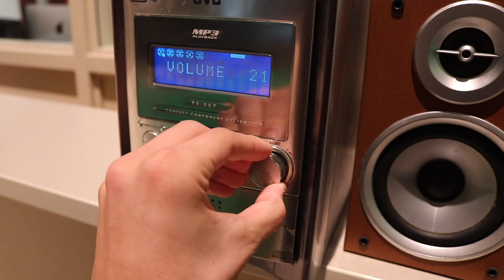5 3 21 SNN